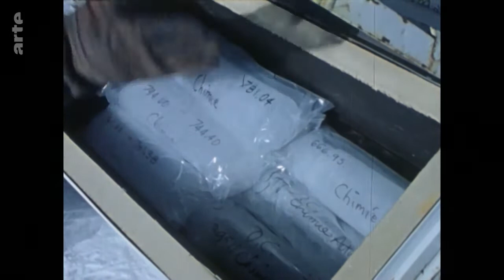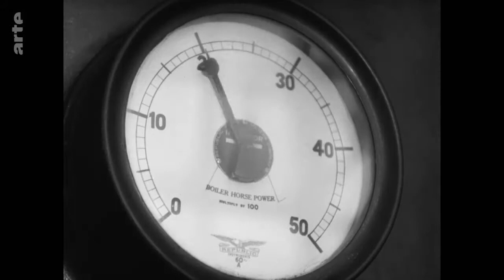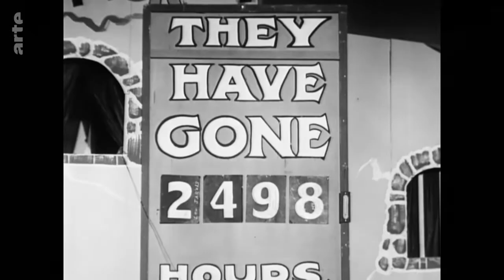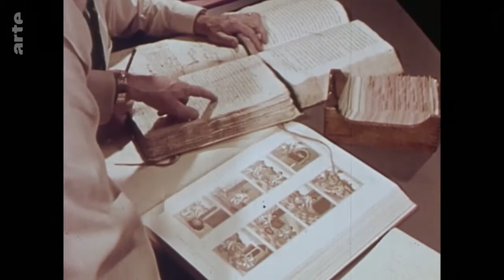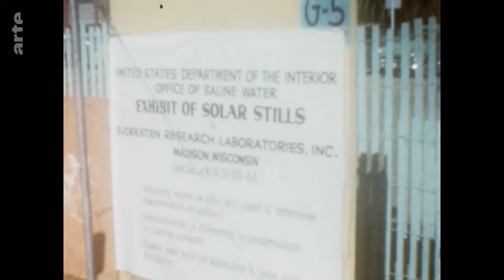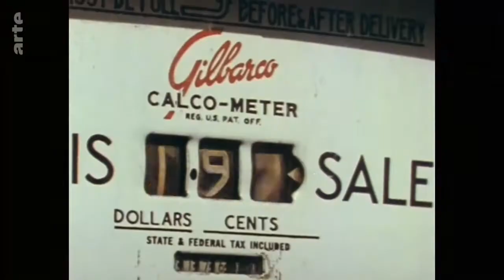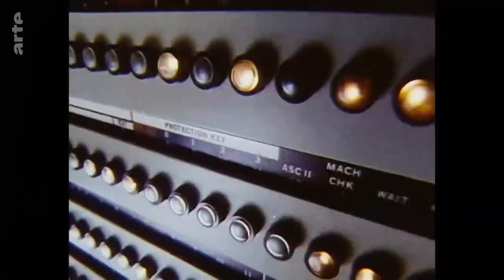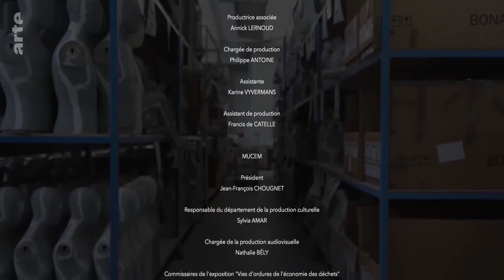L'Homme a mangé La Terre de Jean-Robert Viallet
Un film passionnant qui nous raconte l’Histoire et les raisons qui ont poussé les êtres humains vers l’exploitation des ressources et des énergies fossiles, l’agriculture industrielle, l’agro-industrie, mais aussi l’industrie de l’armement et l’industrie automobile. Un voyage dans le temps et dans l’espace et une myriade d’informations qui nous font mieux comprendre comment nous en sommes arrivés là. Un film qui nous permet de réaliser comment une poignée d’industriels ont mis la main sur les choix politiques et combien il est urgent de réformer le système économique et financier actuel.